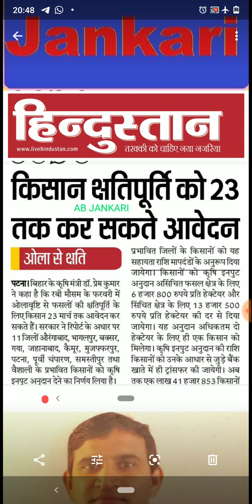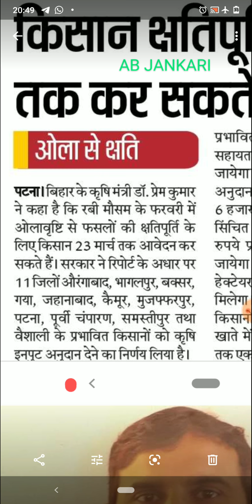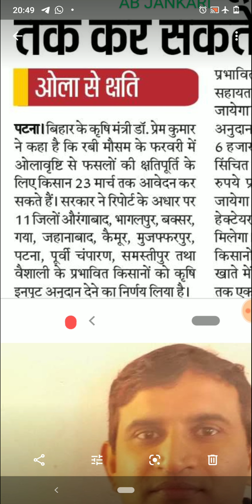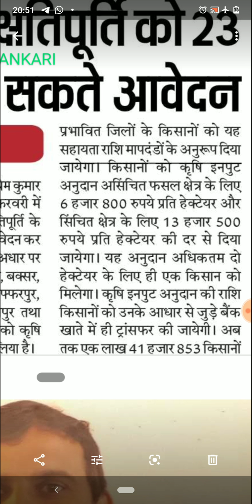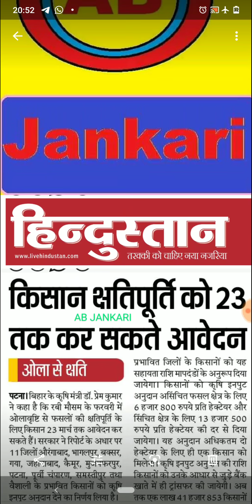आंधी बारिश एवं ओलावृष्टि से नष्ट हुए फसल की क्षतिपूर्ति लेने के लिए 23 मार्च तक आवेदन करें